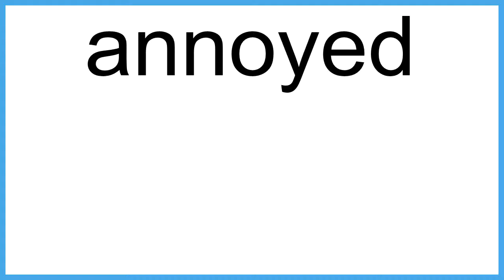annoyed The New English Dictionary meaning | Vocabulary for Kids | Children's Dictionary